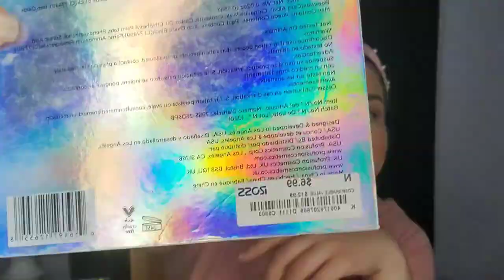Kit Básico De Maquillaje |ANDY GUERRERO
💫UNETE A NUESTRA FAMILIA APOYANOS⬇️

☆COMPARTE💬.